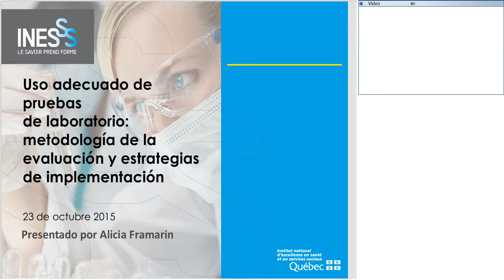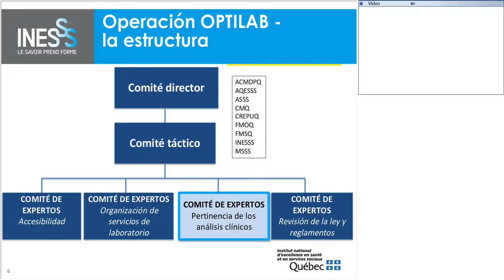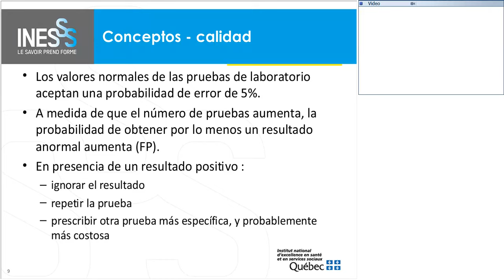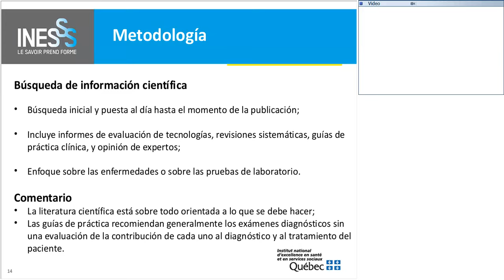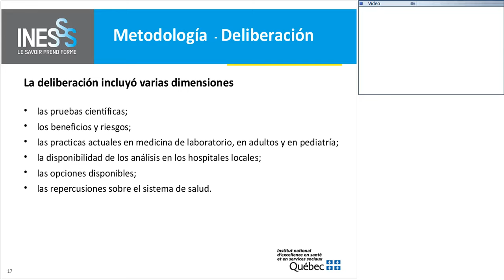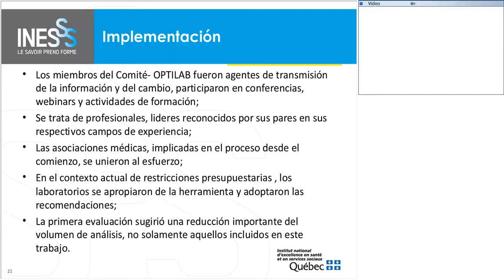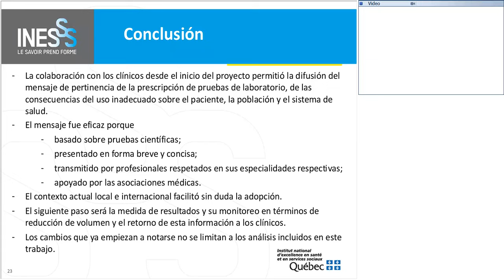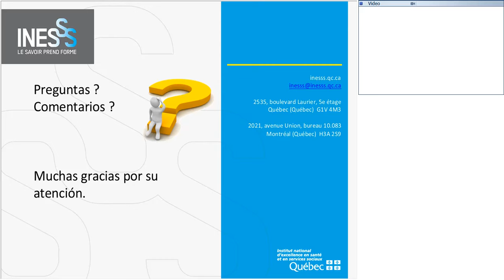Webinar - Uso adecuado de análisis de laboratorio. Alicia Framarin. INESSS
“Uso adecuado de análisis de laboratorio: metodología de la evaluación y estrategias de implementación”, a cargo de la Dra. Alicia Framarin, Institut National d’Excellence en Santé et en Services Sociaux (INESSS) – Canadá.
23/10/2015